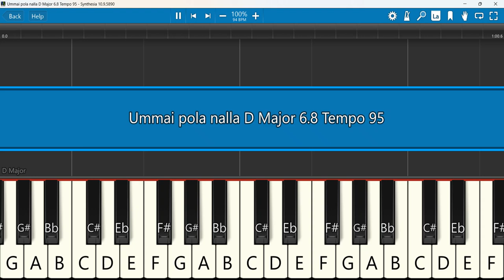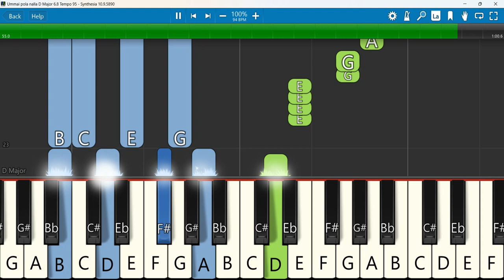Ummai pola nalla Keyboard Notes D Major 6/8 Tempo 95 | உம்மை போல நல்ல | Lucas sekar | Revival Songs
Ummai pola nalla | Song Pastor Lucas sekar | உம்மை போல நல்ல - Revival Ministries | Pastor Lucas Sekar - Revival Songs